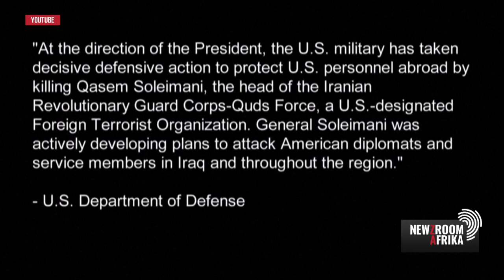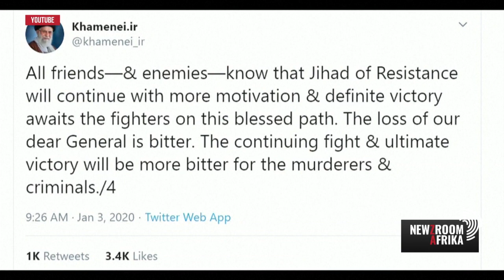Mbali Thethani sits down with Iranian ambassador to South Africa Mohsen Movahhedi Ghomi.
Anger is mounting in Iran following the death of Iran’s top general and second most powerful official, Qassem Suleimani Newzroom Afrika sits down with Ambassador Mohsen Movahhedi Ghomi for the latest.